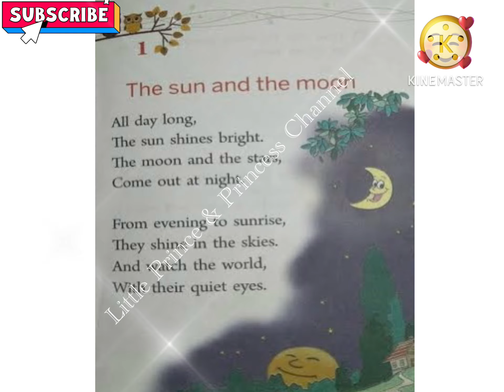The Sun and The Moon | All day long Class 1 English Poem | English Rhymes